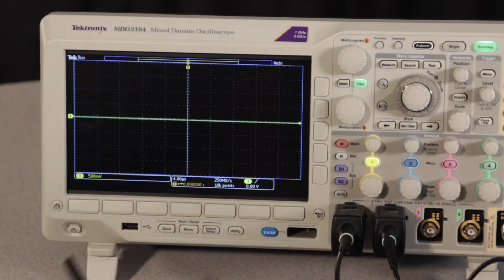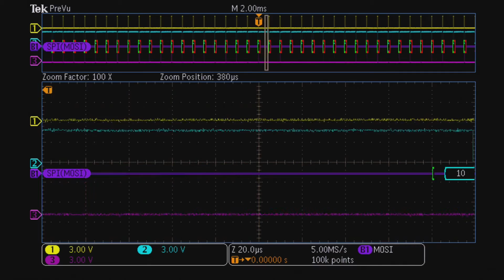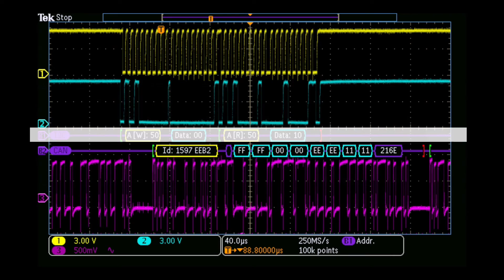MDO3000 Integrated Protocol Analyzer I Mixed Domain Analysis I Tektronix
Debug Your Serial Buses in Seconds with the Integrated Protocol Analyzer. Troubleshoot bus errors and timing problems with decoded bus information synchronized with waveform displays.  Stand-alone protocol analyzers just can't provide the same level of insight. Watch this video to find out more.